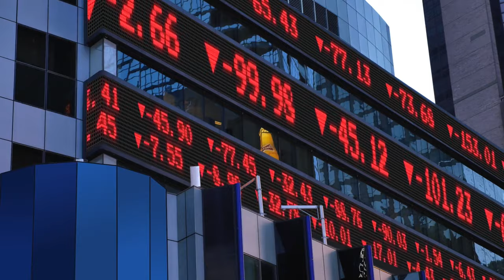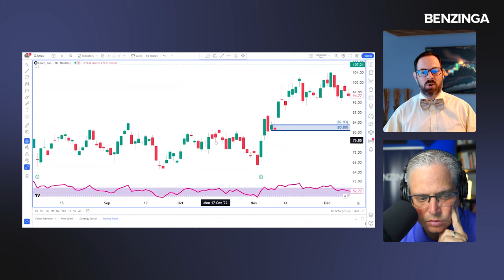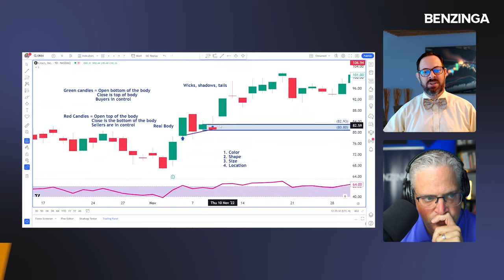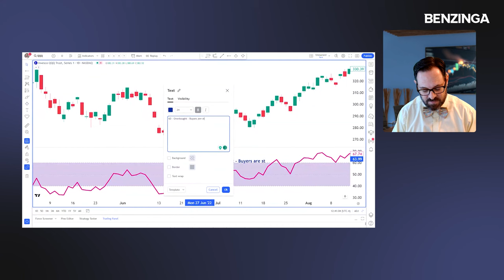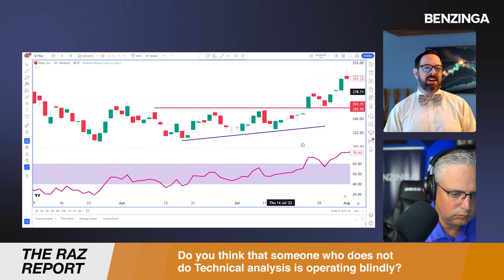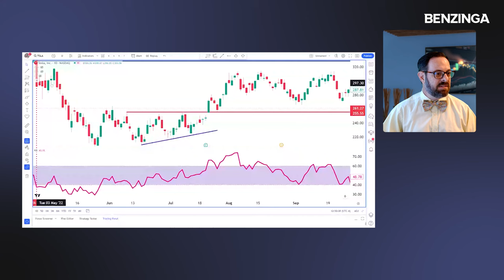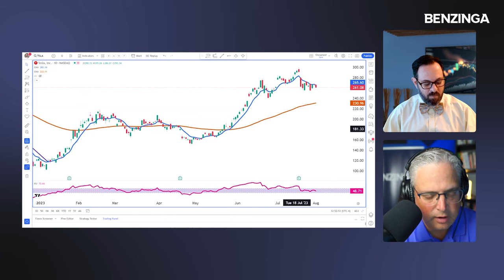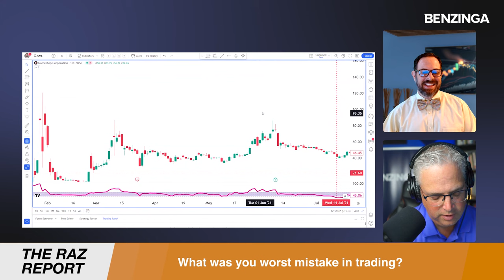#34: UNBELIEVABLE Stock Market Analysis with a CMT | The Raz Report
In this episode of The Raz Report, Jason Rasnick interviews Brandon Wendell, a Chartered Market Technician (CMT), who shares insights into his journey from a stockbroker to a trading expert. Brandon emphasizes the importance of technical analysis and discusses the significance of charts in understanding market dynamics.
Highlights -
- 💼 Brandon's background: Brandon's unique blend of genetics, with a father as a retired stockbroker and a mother as a former school teacher, influenced his career in trading and teaching.
- 📚 Becoming a CMT: Brandon explains that a Chartered Market Technician (CMT) is a master's degree in technical analysis, offering a deep understanding of chart analysis techniques.
- 💡 Early interest in trading: Brandon's interest in trading began during high school when he participated in a stock market game. This initial spark led him to explore a career in the financial industry.
- 📈 Transition to trading: After a brief stint in law enforcement, Brandon became a stockbroker, ultimately gravitating towards trading and market analysis.
- 📺 Balancing roles: Brandon enjoys both the technical aspects of trading and the public-facing role of educating others about trading and technical analysis.
- 📊 Importance of charts: Brandon stresses that charts reflect all known information about security and provide valuable insights into market psychology and future price movements.
- 🧠 Chart analysis as psychology: Brandon explains that chart analysis involves understanding market psychology, where actions taken by market participants are reflected in the charts.

for complete coverage and all the latest financial news and data!